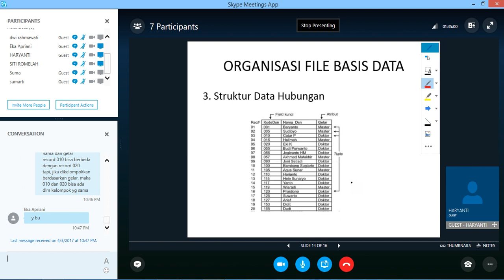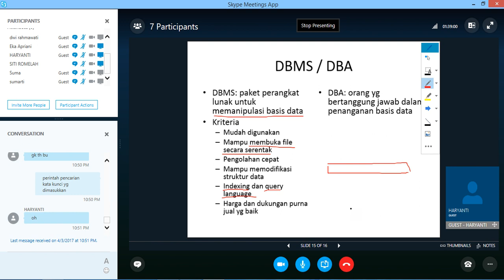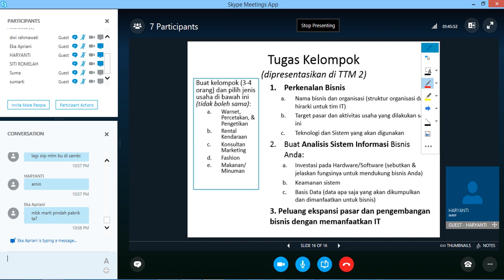2017 1 UTT SIM OL5 03042017 6